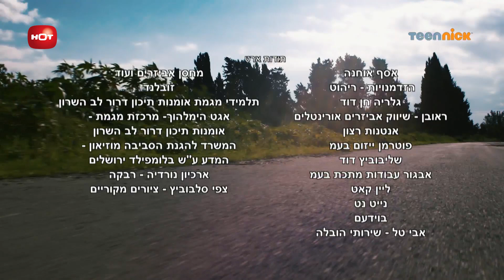נעלמים 2: פרק 79 המלא | טין ניק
נעלמים באינסטגרם - @neelamim
טין ניק באינסטגרם - @teennickisrael